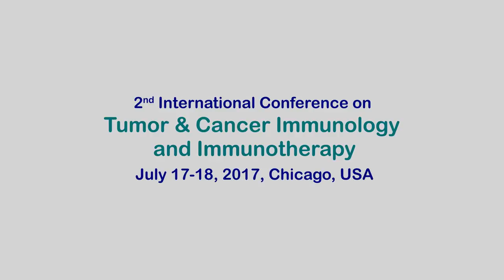Barbara Chirullo IstitutoSuperiore di Sanità, Italy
Barbara Chirullo has a PhD on Public Health Sciences And Microbiology. She has her expertise on human and veterinary health, particularly concerning the immune response, related to diseases of viral and bacterial origin, through different perspectives and with different tasks. She is currently young researcher at the Italian Public Heath Institute (IstitutoSuperiore di Sanita) working on a European project, funded by the European Commission, as a winner of the Marie Skłodowska-Curie fellowship, in which she is focusing her attention on the interface between pathogens and immune system as an approach to understand their pathogenicity, and the development of new therapeutic strategies to selectively target tumor cells.